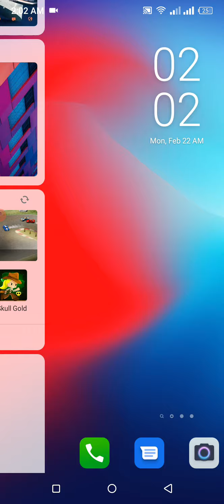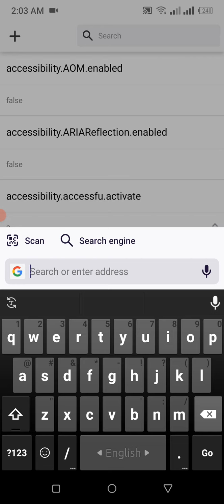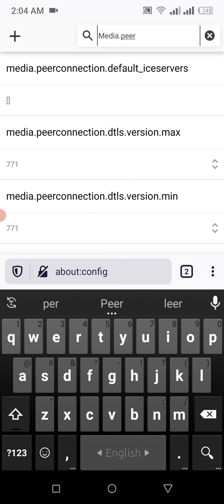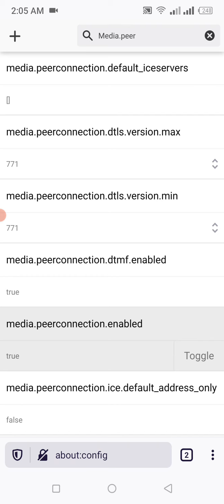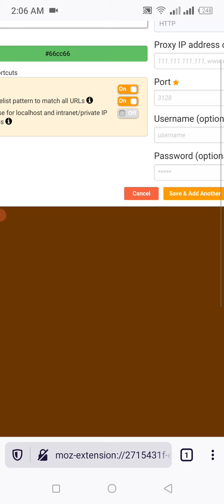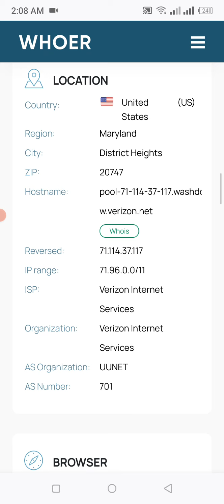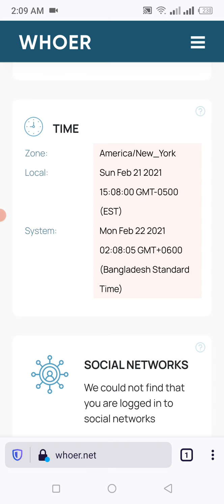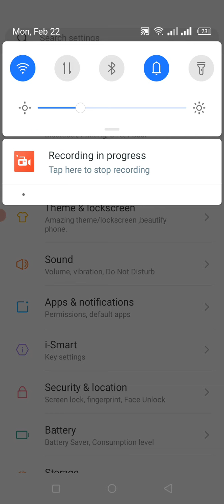Setup Proxy in mobile HTTPS socks5 socks4 SSL proxy any proxy 2021 all problem solve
আসসালামু আলাইকুম
যারা  online থেকে ইনকাম করতেচান তাদের জন্য সুখবর আর  Group  Admin দের জন্য আছে বিশেষ  অফার তাই যারা  Group  Admin আছেন তারা মিস করবেন না
অনেকে আছেন যারা SURVEY কাজ করতে আগ্রহী। কিন্তু সঠিক গাইড লাইন এর আভাবে অনেকে কাজ করতে পারছেন না।
আবার অনেকে কাজ শুরু করেও ভাল IP এর আভাবে সঠিকভাবে কাজ করতে পারছে না। তাদের জন্য আমাদের এই ছোট প্রচেষ্টা।
আমাদের মূল লক্ষ দেশ, সমাজ এবং পরিবার থেকে বেকার দূর করা। আমারা আমাদের নতুন সদস্য বিশেষ করে যারা একেবারে 0 থেকে
শুরু করবে বা আগে কাজ করচে কিন্তু টাকা তুলতে পারে নাই তাদেরকে Income হাতে আসা পযন্ত ১০০% সহযোগিতা করবো।
এই সমস্যা গুলোর সমাধান করার জন্য, আমাদের রয়েছে মেসেঞ্জার সাপোর্ট গ্রুপ যেখানে আপনি পাবেন আমাদের ৫ জন সার্ভে এক্সপার্ট, আপনার যেকোনো সমস্যা মেসেঞ্জার গ্রুপে শেয়ার করবেন আমরা আপনার সকল সমস্যা সমাধান করে দিবো৷

১. ডেক্সটপ, ল্যাপটপ অথবা মোবাইলফোন৷
২. কাজের মনমানসিকতা এবং ধৈর্য৷
৩. ইংলিশ পড়ে বুঝার মতো সক্ষমতা৷
৪. ইন্টারনেট ব্রাউজিং ব্যাসিক৷

1.USA Daily Residential Ip For Survey Work.
2.USA Montly Residential Ip For Survey Work.
3.USA Residential VPS For Survey Work.
4.USA Montly Residential Http Ip For Survey Work
5.USA Real Phone Verification Any Site.